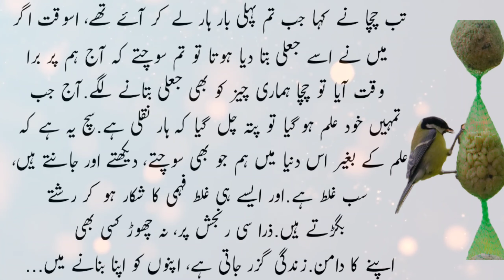Sonar k gharib bete ki kahani | Urdu Moral Stories | Sabaq Amoz Kahaniya| AJ Info Book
Sonar k ghareeb bete ki kahani
AJ Info Book